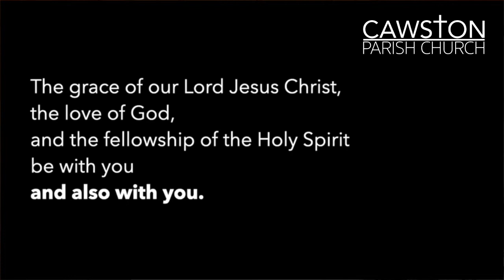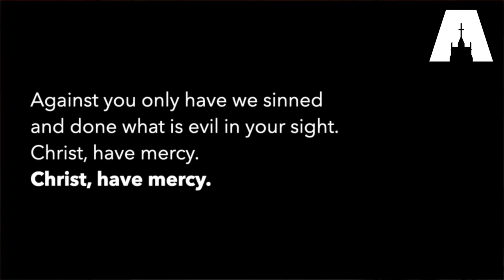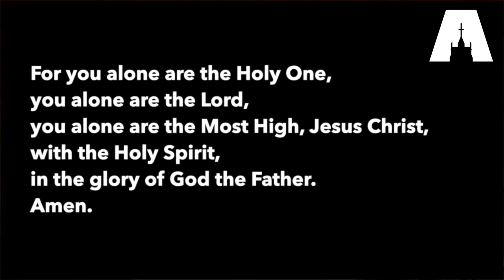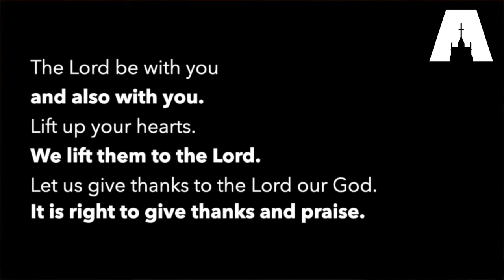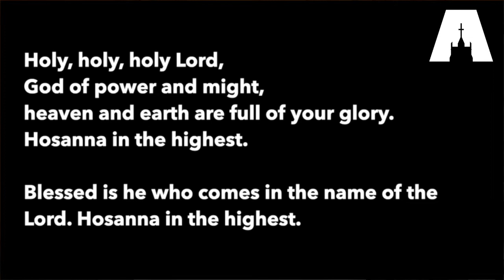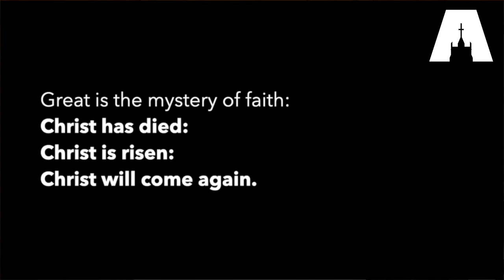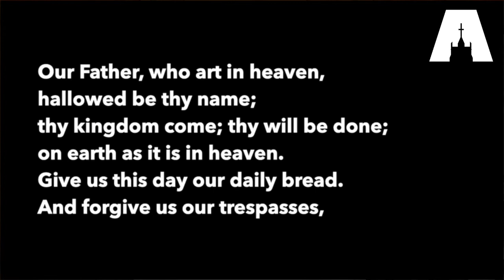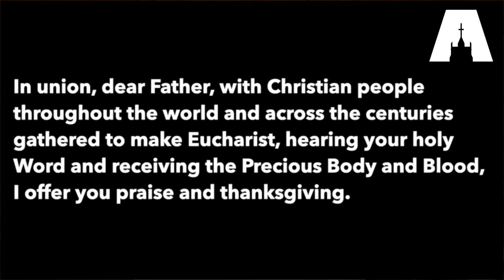Maundy Thursday Eucharist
A celebration of Holy Communion for Maundy Thursday. Starting at 19:30.